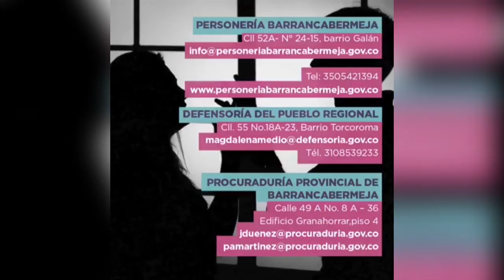Adelantan campaña en contra del maltrato intrafamiliar